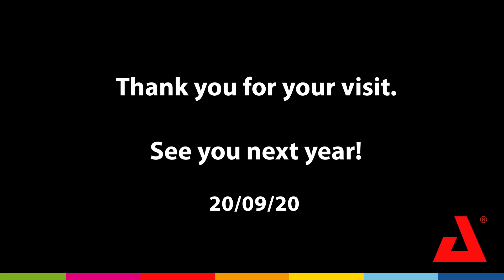Second Hand Sunday 2019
Second Hand Sunday is the largest second hand fair in Belgium for professional audiovisual equipment: lighting consoles, amplifiers, speakers, dj materials, theater spots, trusses, hoists, video equipment, flightcases, microphones, cables,...